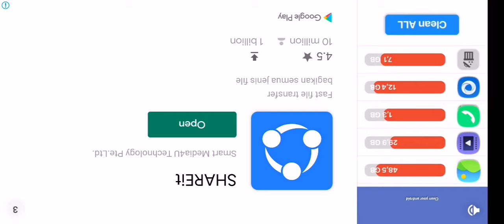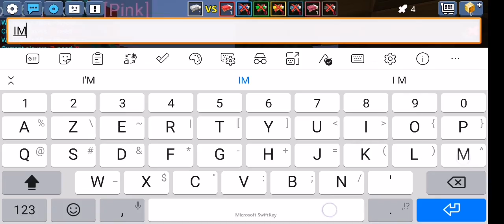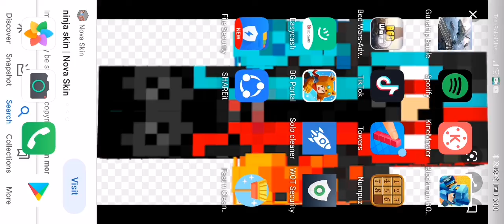December 6, 2021